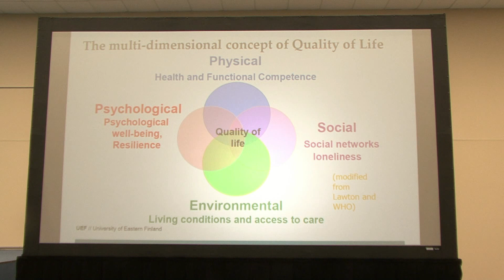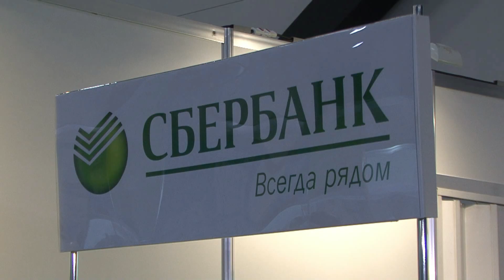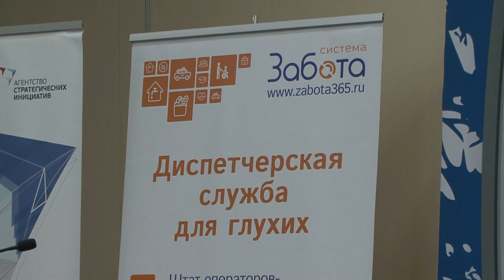Видео обзор с выставки «Старшее поколение 2018»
Более 100 организаций представили услуги и товары для повышения качества жизни людей среднего и старшего возраста на XIII Международном форуме «Старшее поколение».

Старейший и крупнейший в России специализированный выставочно-конгрессный проект собрал более 20 000 человек из них 2000 специалистов.